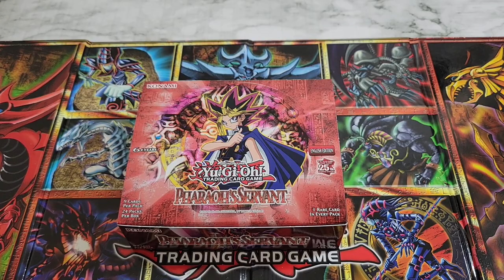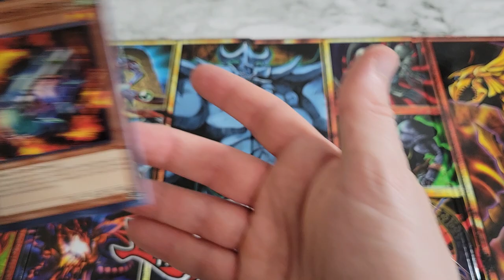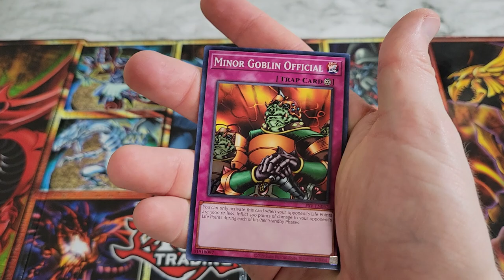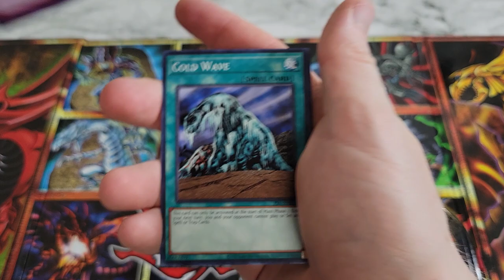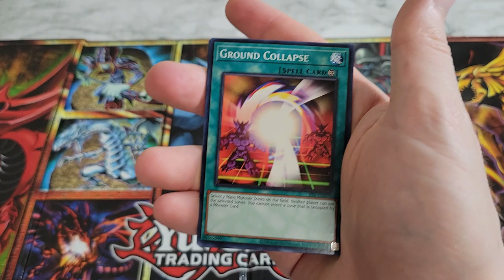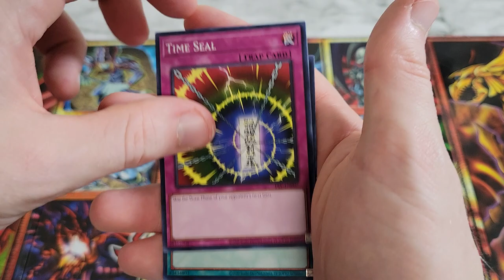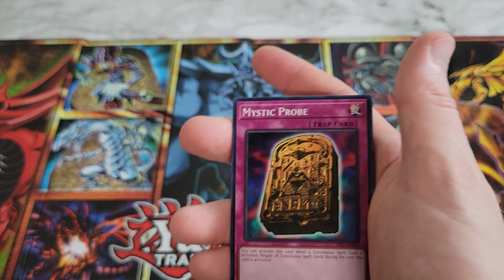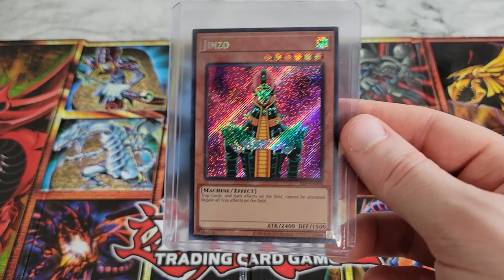Unlocking Ancient Power: Yu-Gi-Oh! Pharaoh's Servant 25th Anniversary Opening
Greetings, fellow adventurers! Welcome to an enthralling YouTube video where we embark on an expedition into the sands of time with the Pharaoh's Servant - 25th Anniversary Edition Booster Box! Join us as we unravel the secrets of this classic set, filled with timeless cards that have remained a testament to the glory of the ancient duelists.

Set Overview:
Prepare to be transported to the majestic world of Ancient Egypt with the Pharaoh's Servant - 25th Anniversary Edition, a tribute to the enduring legacy of Yu-Gi-Oh! TCG. This set is a collector's dream, preserving the allure of classic cards while offering new possibilities. Each booster pack holds the key to unlocking ancient treasures, and we are eager to reveal what lies within!

The Enigmatic Jinzo:
Prepare to be spellbound as we encounter one of the most fascinating cards in this set - the enigmatic "Jinzo"! This powerful Trap-negating cyborg warrior has enthralled duelists for years with its unique abilities.

Unveiling the Artifacts:
Join us for an exhilarating unboxing experience as we meticulously open each booster pack, one by one. Will we stumble upon rare foils, potent spells, or ancient relics? The thrill is tangible as we anticipate the treasures that await us in this special anniversary edition.

Embracing Ancient Dueling:
For long-time Yu-Gi-Oh! enthusiasts, this opening is a journey down memory lane, evoking nostalgia for legendary duels and iconic cards from the past. Yet, even newcomers to the TCG will find themselves captivated by the rich history and timeless allure of this set.